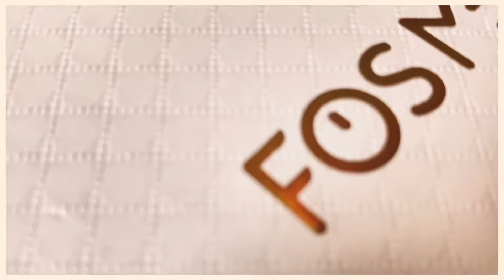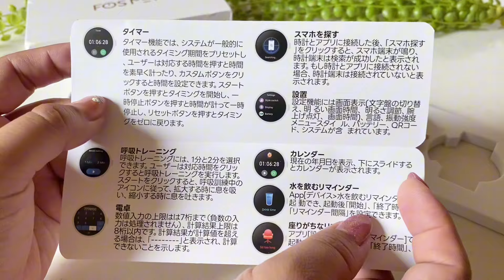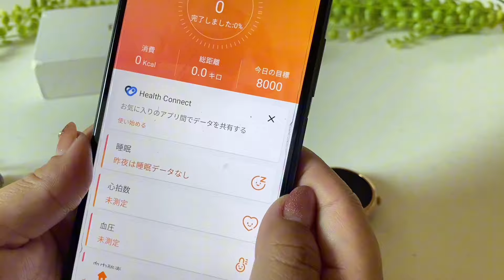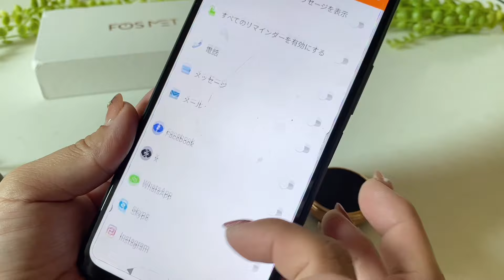シンプルでエレガント【FOSMET】G1スマートウォッチ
提供 : FOSMET
紹介アイテム : G1レディースウォッチ

特徴
* 優れた外観、エレガントなデザイン。市場の通常のスタイルとは異なり、絶妙でエレガントです。ダブルストラップはさまざまな服装スタイルにマッチします。
* 5.3 Bluetooth 接続、メッセージリマインダーがはっきりと表示されます。
* ワイヤレス充電と長いバッテリー寿命により、生活がより便利になります。
* 超明るい画面、数百ものウォッチフェイスから選択、カスタムウォッチフェイスなど。
* 100以上のスポーツ機能、超実用的なスポーツパートナー。
* 日常生活防水なので安心してご使用いただけます。

※ スマートウォッチは専門的な医療機器ではないため、得られたデータは参考としてのみ使用でき、最終的な結果を表すものではありません

🌟Amazon
10%OFF 期間 : 6/25-9/25
割引コード【24UKALOGG1】
※G1レディースウォッチのみ対象。

10%OFF
割引コード【24UKALOGG1】

BGM @zukisuzukiBGM